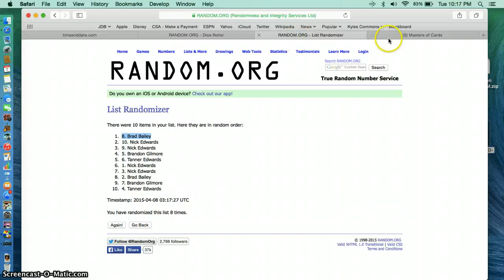jimmy g book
joshua connor